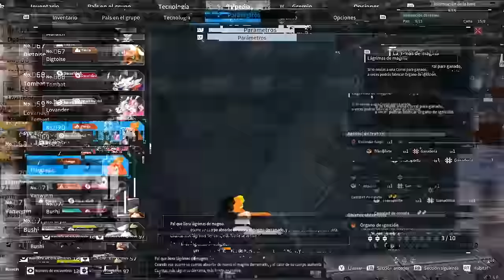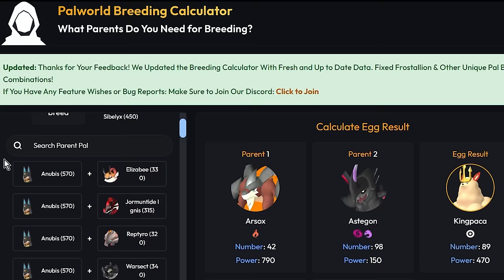🦊 Los MEJORES PALS de CORRAL y SUS DROPS en PALWORLD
💎 En este video te mostraré cómo conseguir TODOS los MEJORES 13 PALS de Corral para tener en PALWORLD
⚪Vuélvete MIEMBRO del CANAL dandole al BOTÓN "UNIRSE"

00:00  Cual es el MEJOR PAL de CORRAL en PALWORLD
00:27 Cómo Conseguir HUEVOS en PALWORLD
00:43 Cómo Coneguir LANA en PALWORLD
01:02 Cómo Conseguir ESFERAS PAL en PALWORLD
01:34 Cómo Coneguir LANA CREMIS en PALWORLD
02:02 Cómo Coneguir LANA MELPACA en PALWORLD
02:30 Cómo Conseguir LECHE en PALWOLRD
03:00 Cómo Conseguir ALGODON de AZUCAR en PALWOLRD
03:50 Cómo Conseguir MIEL en PALWOLRD
04:45 Cómo Coneguir BAYAS en PALWORLD
05:18 Cómo Conseguir ORGANOS de IGNICIÓN en PALWOLRD
06:38 Cómo Coneguir DINERO en PALWORLD
07:27 Cómo Conseguir TELA CALIDAD en PALWOLRD